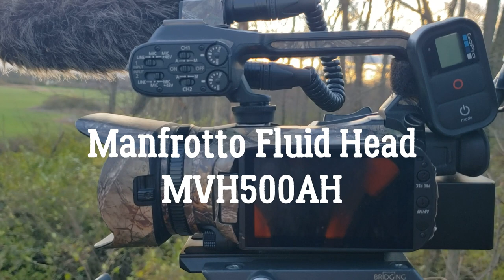1st Day of WV Buck Season 11-23-20 - JW's 7 Pt.- Stevens Family Outdoors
Opening day of West Virginia's buck season is always an anticipated time for The Stevens Family and this year was no different. Join JW as he harvests a 7 point buck for Maw. Maw said she wanted some venison so Paw (JW) says "Gotta take care of Maw."